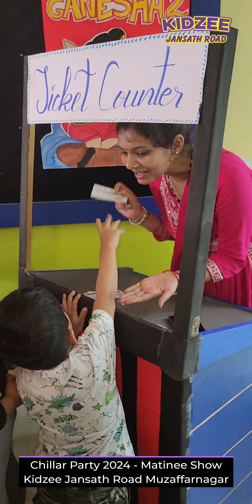Chillar Party Day 4 - Matinee Show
Chillar 🥳 Party 4 - Summer Camp by Kidzee Jansath Road Muzaffarnagar  - Day 4

"Movie Time"

Our esteemed young learners had the pleasure of attending a delightful matinee screening at Kidzee Jansath Road Muzaffarnagar as part of the Chillar 😎 Party Summer Camp. The children thoroughly enjoyed the show and indulged in delectable snacks such as popcorn 🍿 and macaroni during the intermission. This enriching experience not only provided entertainment but also imparted valuable life lessons and cultural insights, contributing to their holistic development.